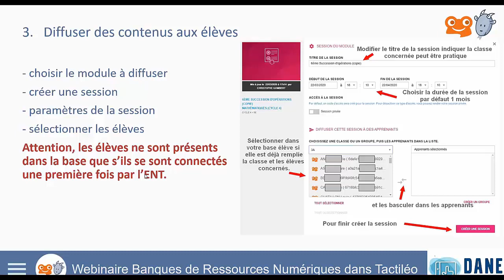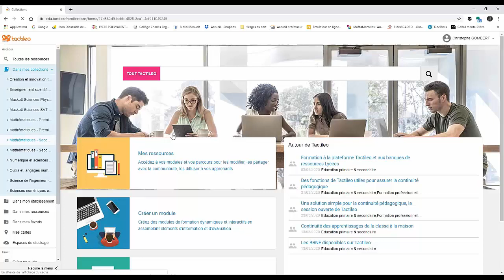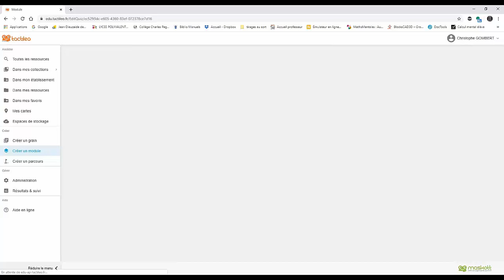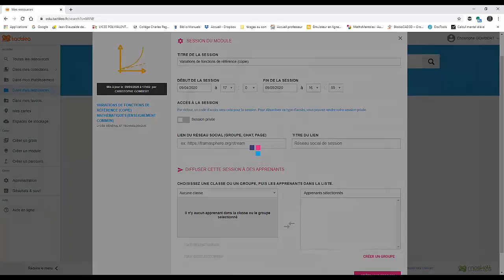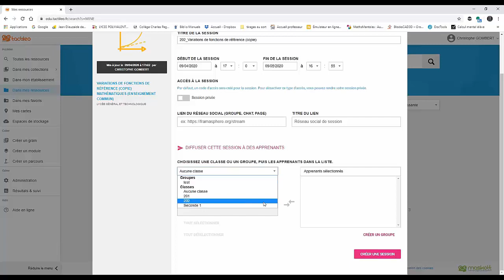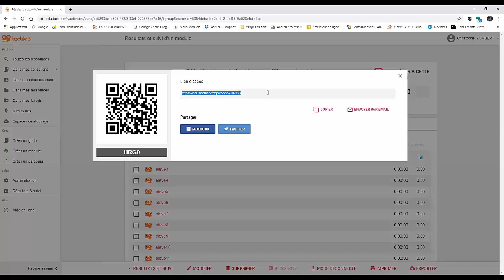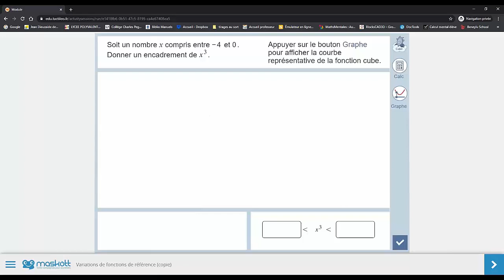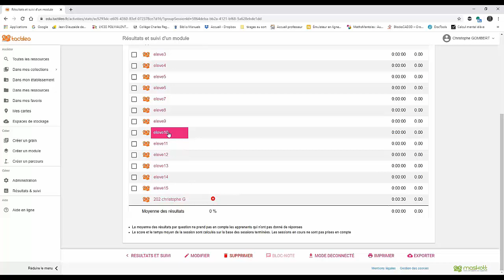BRNE, Diffuser des ressources aux élèves dans Tactiléo hors GAR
Extrait du webinaire organisé par la DANE d'Aix-Marseille avec Maskott et Cabrilog
mescoursensolo.fr